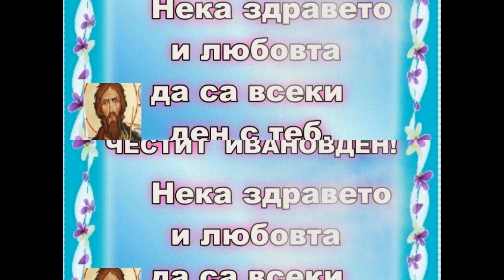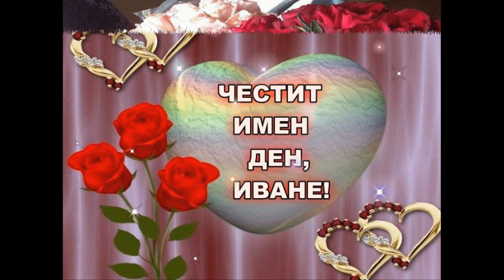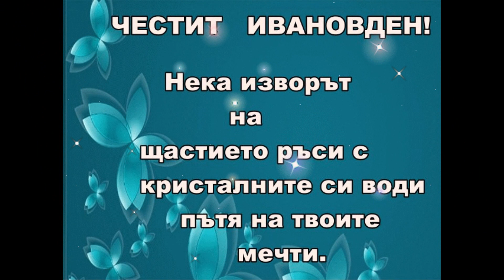ИВАНОВДЕ Е, ЧЕСТИТ ПРАЗНИК!